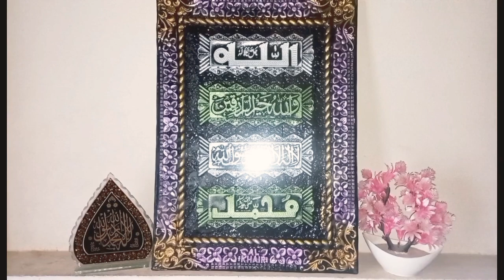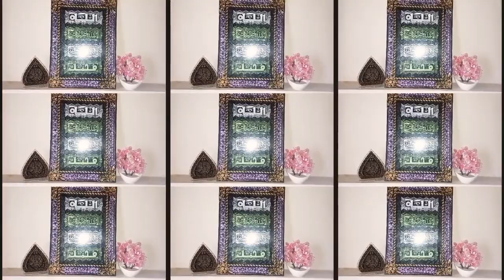1k subscribe complete ho gay ap Logu ke pyra sa thenks All friends 🙏☺️